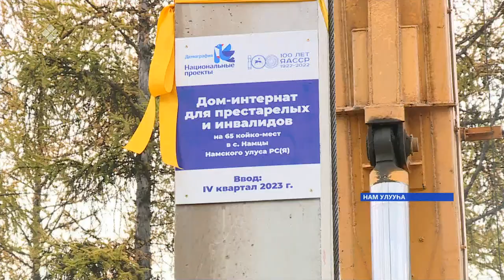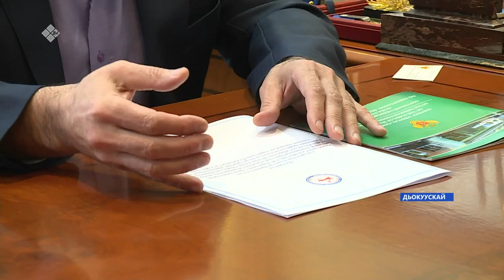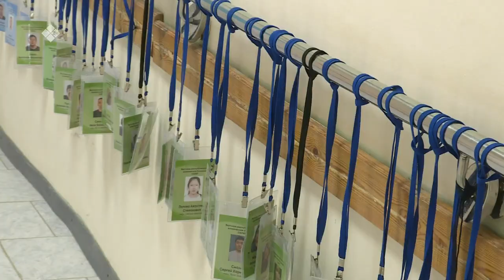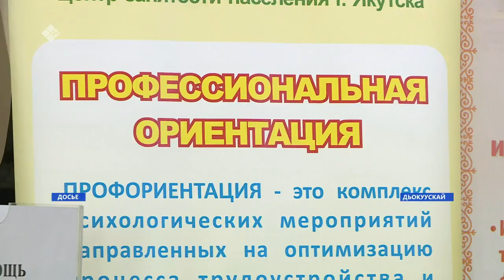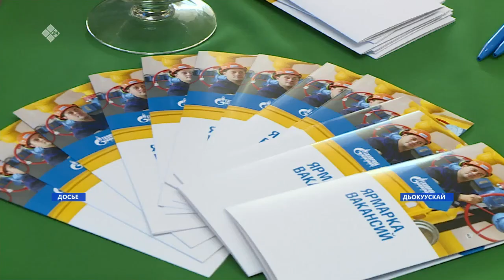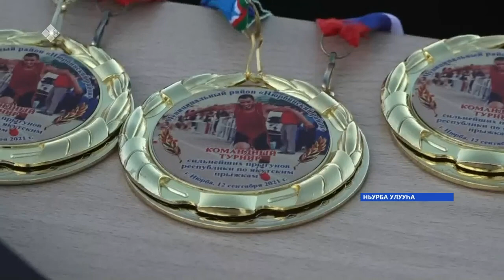«Саха сирэ» информационнай биэрии. Балаҕан ыйын 14 күнэ, 18:00ч.